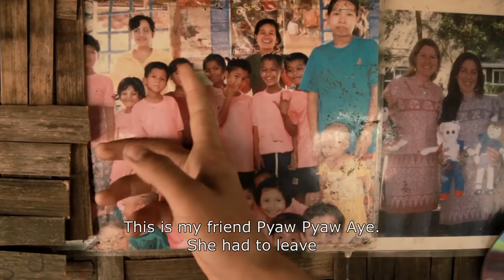Thein Than Aung All You Need Is Love Documentary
Oh Ma’s eldest son, Thein Than Aung helps take care of his siblings and cousins. English is his favorite subject in school. An excellent student, he dreams of becoming a doctor someday so he can help his family and their community. When he’s not busy studying for an exam, Thein Than Aung likes to rap and sing.